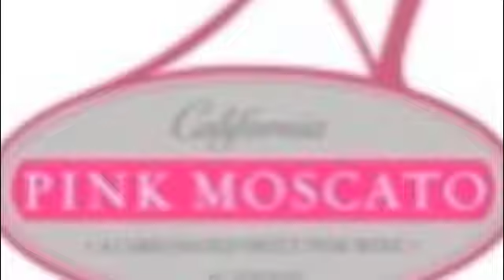Trunk Bussa & L-Mafia's Allure Pink Moscato Video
Pink Moscato ALLURE